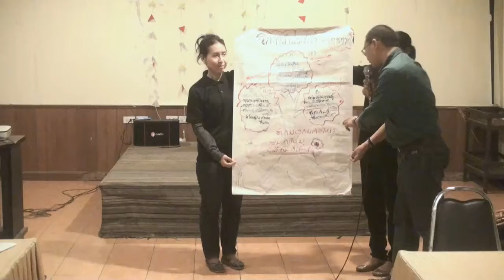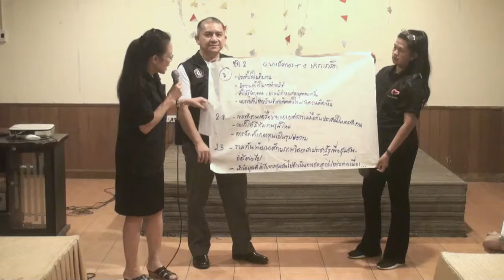เวทีแลกเปลี่ยนวิทยากรกระบวนกรจิตอาสาประชารัฐ จังหวัดนนทบุรี